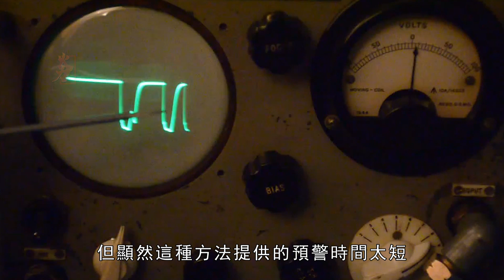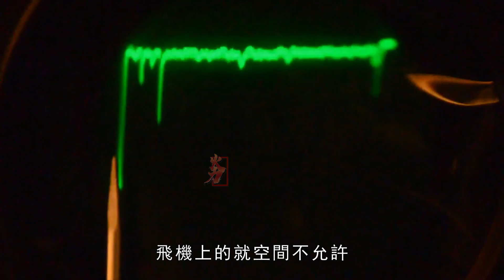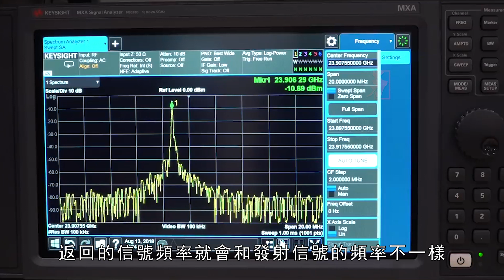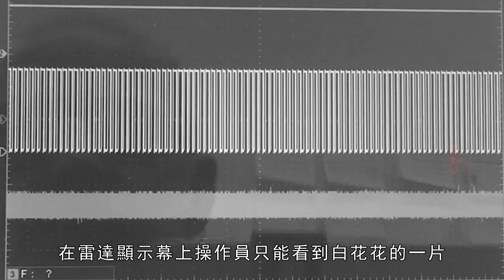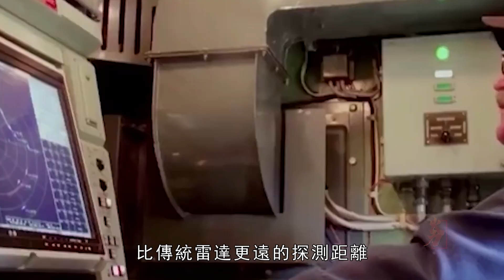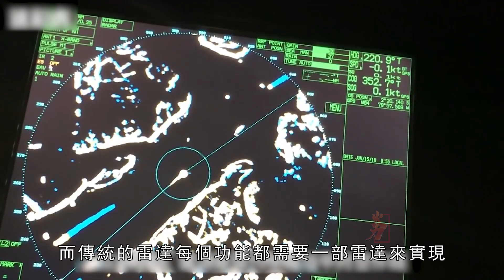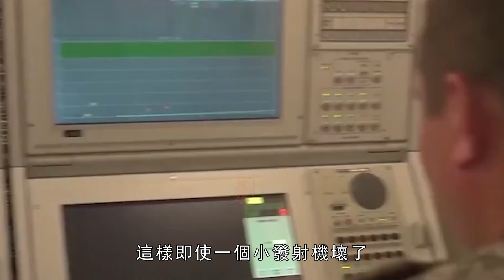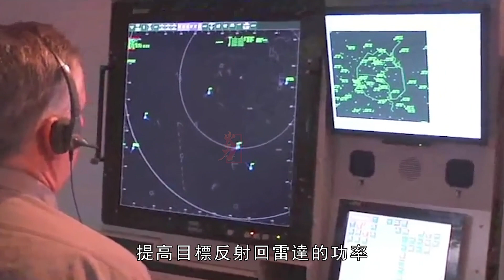從陸基預警雷達到軍艦再到戰機，甚至如今的裝甲戰車和小型武器站都配備了相控陣雷達。這種雷達為何應用越來越廣泛？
在現代戰爭中，雖然雷達並不能夠進攻和打擊敵方的目標。但是作為探測敵方目標的千里眼，其在作戰中能夠起到舉足輕重的地位。畢竟你導彈技術再精良，如果雷達不先進無法準確的探測到敵方目標，或者探測到的目標不准確。那麼再先進的導彈，也將面臨打不到敵方目標的困境。而世界上第一款雷達的出現卻並非為了進攻，而是為了防禦。可以說是德國人的轟炸機逼出了這一跨時代技術。第二次世界大戰前夕，那時的轟炸機在戰爭中已經扮演了重要的角色。為了發現入侵的轟炸機，英國最初只能利用光學。例如如探照燈或聲學的手段，但顯然這種方法提供的預警時間太短，並不能滿足防空需要。
In modern warfare, although radar is not able to attack and strike enemy targets. But as a clairvoyant to detect enemy targets,It can play a pivotal role in combat. After all, no matter how sophisticated your missile technology is, if the radar is not advanced, it cannot accurately detect enemy targets, or the detected targets are inaccurate. Then no matter how advanced the missile is, it will face the dilemma of not being able to hit the enemy's target. The appearance of the world's first radar is not for offense, but for defense. It can be said that the German bombers forced out this inter-era technology. On the eve of World War II, bombers had already played an important role in the war. To spot the invading bombers, the British initially had to resort to optics. For example, means such as searchlights or acoustics, but obviously the early warning time provided by this method is too short to meet the needs of air defense.